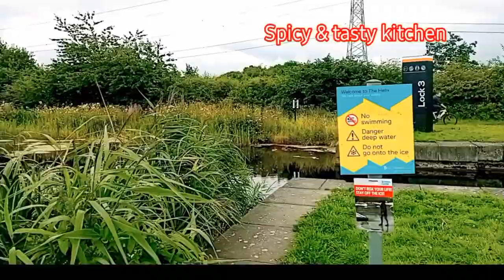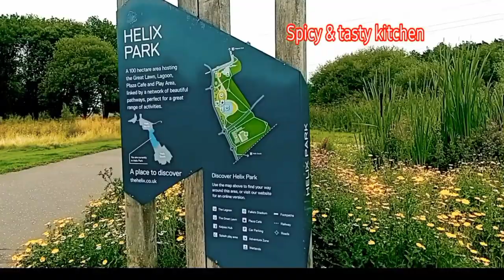A tour of the Helix Park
Walking Tour - Helix Park